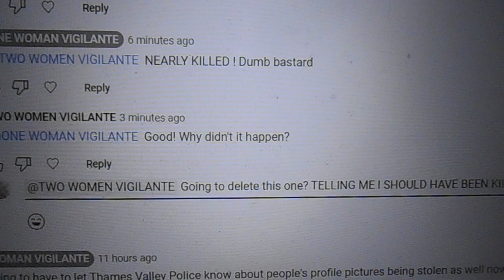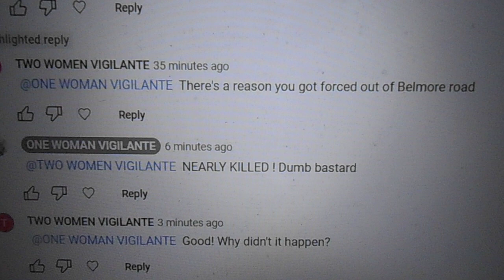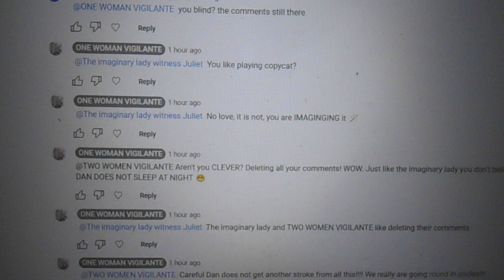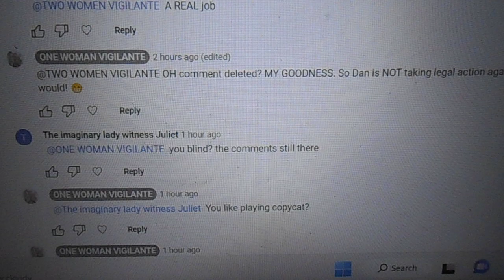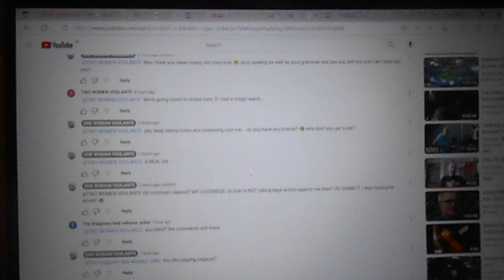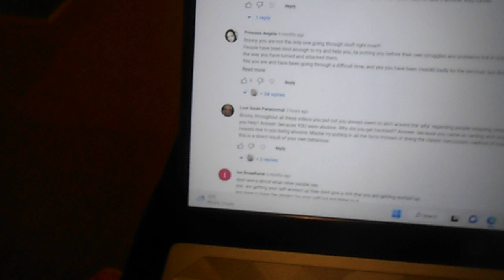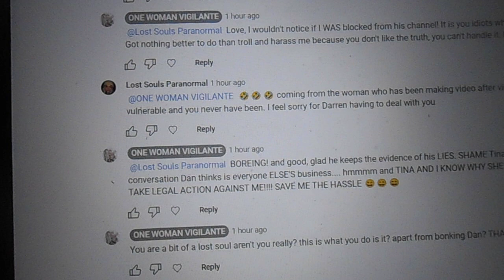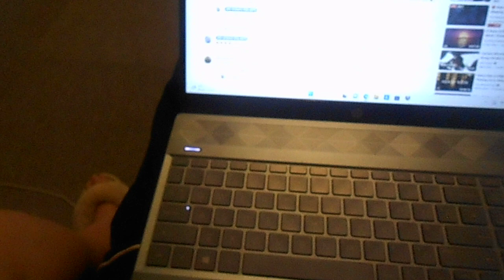POLICE ABUSING POWERS TROLL SAYS I SHOULD HAVE BEEN KILLED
BTW I LET YOUTUBE KNOW I DIDN'T BREACH PRIVACY BECAUSE THAT MOBILE MUMBER IS PUBLISHED ON YOUR FAKE YOUTUBE CHANNEL WALL, SILLY BUFFOON.

MORE EVIDENCE FOR THAMES VALLEY POLICE. I BELIEVE THIS TO BE DAN, THE OWNER OF THE POLICE ABUSING POWERS CHANNEL BUT I CANNOT PROVE IT. EITHER WAY, IT IS BEING REPORTED. THE CONSTANT TROLLING AND CYBERBULLYING UNDER MY VIDEOS AND 'EVIDENCE OF ABUSE AND LIES FROM POLICE ABUSING POWERS' DOES NOT STOP, ALONG WITH MODERATOR, LOST SOULS PARANORMAL. ALL BECAUSE I CALLED THEM OUT FOR LYING, ABUSE AND GRIFTING. THAT IS MY CHOICE. I HAVE REPORTED TINA TO TRADING STANDARDS ALONG WITH THE INDEPENDENT ADVICE NETWORK AND THE USE OF MY VIDEOS AND IMAGES BY ONE DISTURBED TROLL.

MY LIFE WAS IN DANGER AND I WAS ATTACKED SEVERAL TIMES AND MY WINDOW SMASHED. TROLL SAYS I WAS KICKED OUT OF BELMORE ROAD, I REPLIED THAT I WAS NEALRY KILLED, TO WHICH THEY REPLY THAT I SHOULD HAVE BEEN KILLED.

DAN DOES NOT BELIEVE JULIETTE EXISTS (MY CRUCIAL LADY WITNESS FOR MY LOCAL GOVERNMENT OMBUDSMAN CLAIM.) SHE WAS ATTACKED IN THE STREET BY RANDOM DRUNKS TRYING TO HELP ME, IS GOING THROUGH CANCER TREATMENT AND NEEDS AN OPERATION FOR TWO HERNIAS. CHERRELLE CLARKE AND DIONNE CLARKE, MOTHER AND DAUGHTER MENTIONED IN NATIONAL NEWS AS MUGGING THE ELDERLY, A SECOND TIME AFTER BEING RELEASED FROM PRISON TO DO THE SAME AGAIN, ONLY TO DRUNKENLY ASSAULT ME, IN COUNCIL ACCOMODATION (POLICE IGNORED CLEAR CCTV EVIDENCE) AND TINA CHAVE SAID I SHOULD NOT HAVE BEEN IN THESE PLACES AS A WOMAN ON DISABILITY AND WAS GOING TO HELP ME (BUT SHE WON'T PUBLISH OUR DAMMING PHONECALL WILLL SHE? SHE THREATENED ME THOUGH.) I WANT THEM TO TAKE LEGAL ACTION BUT THEY WON'T BECAUSE THEY DO NOT HAVE A LEG TO STAND ON! (DAN AND TINA)

CHERRELLE CLARKE BEAT UP A MAN WHO TRIED TO HELP HER AND WAS LAUGHING ABOUT IT! THE MAN IS NOW TOO SCARED TO GO OUT. SUSSEX POLICE WERE TOO BUSY BEATING AND ARRESTING ME, FOR RECORDING THE EVIDENCE! ESP. BEATEN UP DURING A WELFARE CHECK ON BEACHY HEAD WHILST I WAS SUICIDAL BEFORE BEING TRAFFICKED TO BELMORE!!! SEVERAL TIMES BEATEN AND TORTURED BY THE POLICE AS WELL AS SLANDER. THEY STILL HAVE THE CLOTHES THEY TOOK FROM MY BODY (MORE PERVERTS) BUT THE IOPC LIKE THE PROFESSIONAL STANDARDS DEPARTMENT ARE ALSO A CON. (THEY DON'T HAVE THE TIME TO DO PAPERWORK FOR SERIOUS CRIMES BECAUSE THEY ARE TOO BUSY DANCING AT GAY PRIDE OR BEATING SUICIDAL PEOPLE ON A WORLD FAMOUS SUICDE SPOT, STRIPPING THEM NAKED THEN SLANDERING THEM AFTER TERMINATING THEY REPORTS OF A THREAT IN A HOTEL. THAT OR THROWING AN OLD WOMAN TO THE GROUND FOR PUTTING STICKERS IN SHOP WINDOWS! UP IN A MANCHESTER, A WHOLE GROUP OF THUGS (I MEAN POLICE.)

POLICE ABUSING POWERS IS A DANGEROUS CON! I HAVE EVIDENCE OF LUCY AT MY LOCAL MP OFFICE SAYING SHE REPORTED A MAN WHOM DAN EMAILED ME TO SAY WAS 'HELPING ME' WHO WAS ABUSIVE TO STAFF AT EASTBOURNE MP OFFICE AND THE HOUSE OF COMMONS. SHE REPORTED HIM TO POLICE, YES, A POLICE ABUSING POWERS CHANNEL SUPPORTER!

THEY ARE SICK AND THE CHANNEL SHOULD BE SHUT DOWN.